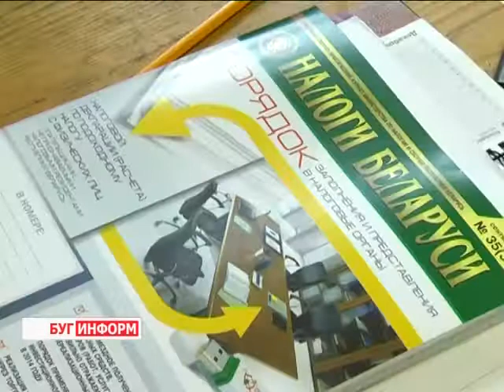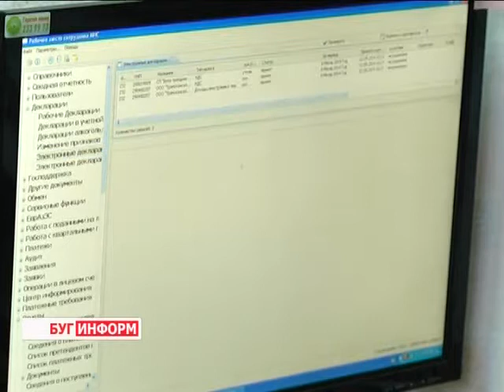2014-10-06 г. Брест. Налоговые вычеты при обучении в ВУЗах. Телекомпания Буг-ТВ.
Информация Ленинской ИМНС: налоговые вычеты при  обучении в ВУЗах.
Подлинно разумное обучение изменяет  наш ум и наши нравы. С цитатой знаменитого французского педагога Мишеля Монтеня трудно не согласиться. Ведь действительно, знания  - это один из столпов, на которые каждый день «опирается» человек, разрешая ту или иную проблему. Сегодня, поступая в учебное заведение,  чаще всего молодые люди руководствуются несколькими принципами: во-первых, выбранная специальность должна быть по душе, во-вторых – умеренная затратность получения заветного диплома.
Зачастую, именно последний пункт становится камнем преткновения для многих абитуриентов и головной болью для их родителей. Однако, прежде чем задумываться о запасных вариантах, потенциальным студентам стоит знать о ряде льгот, которые предусмотрены налоговым законодательством Республики Беларусь. Что такое социальные налоговые вычеты и, кто может ими воспользоваться -  узнаем из следующего материала выпуска.